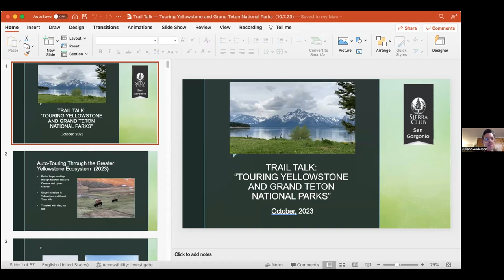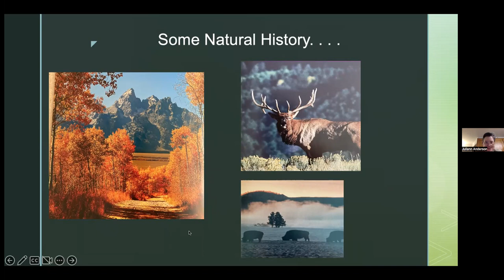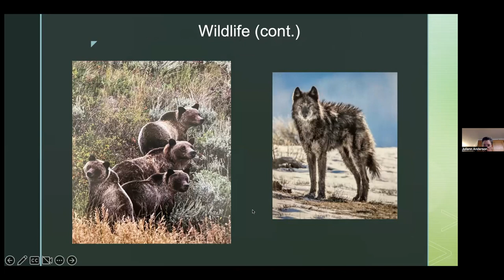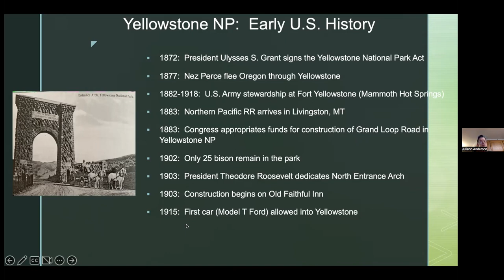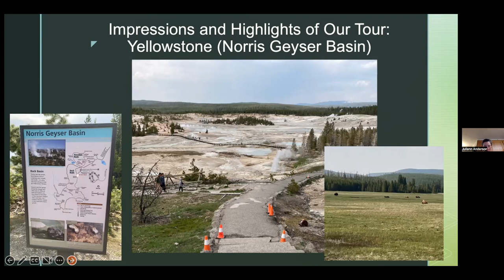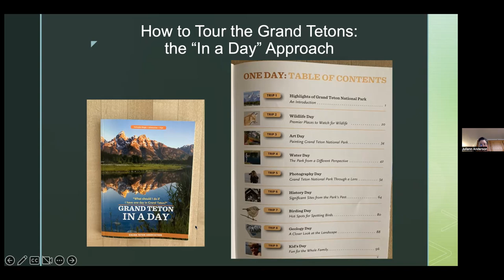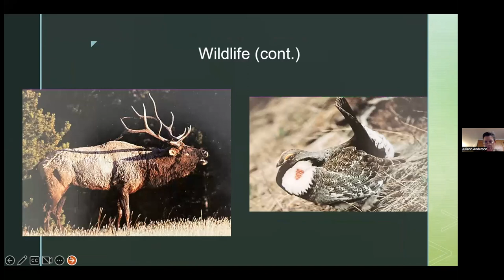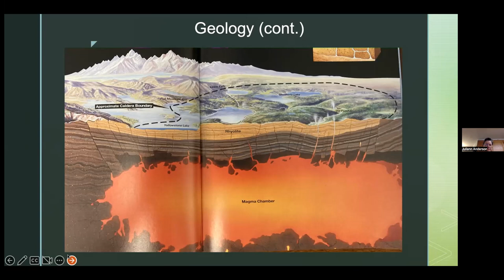Trail Talk: Touring Yellowstone and Grand Teton National Parks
This video was a recorded Zoom event in the Trail Talk series presented by Juliann Anderson on October 18, 2023. Juliann talked about a summer road to both  Yellowstone and Grand Teton National Parks. She is a member of the Trail Talk committee and long time member of Sierra Club. The third Wednesday of every month at 7:00 PM the San Gorgonio Chapter presents a Trail Talk Zoom speaker.